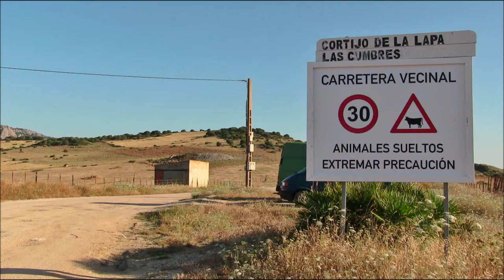Tarifa (Cádiz) Desescalada Fase 3 COVID19 Playa de Bolonia, Baelo Claudia y entorno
Son entre las 8,30 y 9,30 de la mañana fresquita del 14 de junio de 2020 y estamos en la Fase 3 del Coronavirus COVID19, en la tranquila playa de Bolonia a estas horas.